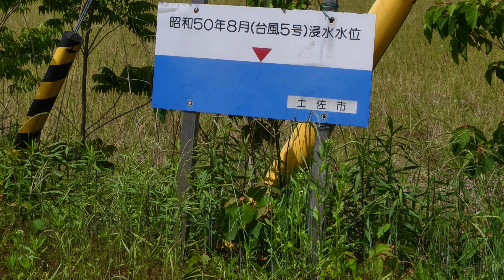Firefly, Shirakawa River, 早くもホタル・波介川支流白川川・待宵草？ (4K) 高知県土佐市蓮池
土佐市の波介川支流・白川川でホタルを見つけ、発光の点滅を撮りました。(2021/05/09)
暗い場所で7-8メートル先にピントを合わせるのは難しいですね。
飛び始めるのはもうすぐでしょうか。
ここでは待宵草？が４月下旬から咲いています。
カワセミもいましたが、ピンボケです。